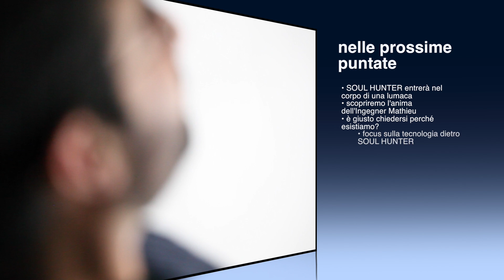SOUL HUNTER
Film realizzato per il 48 Hour 48 Hour Film Project. 2016
VINCITORE DEL PREMIO MIGLIOR USO DELL'OGGETTO 2016

Required Elements
Personaggio: Claudio or Claudia Di Rocco, Aristocratico (Aristocrat)
Oggetto: parrucchino (a wig)
Linea: "Credo sia candida."